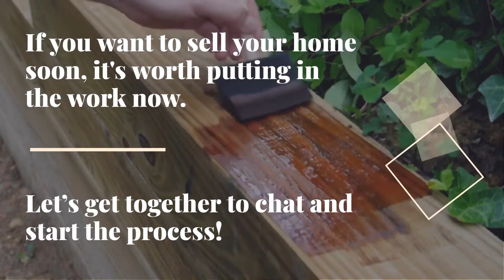Tips For Getting Your House Ready For Sale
If you want to sell your home soon, it's worth putting in the work now. Let's get together to chat and start the process!